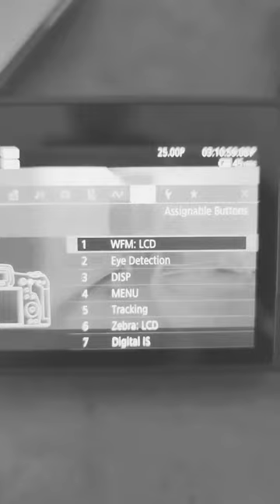Canon R5c - AF Tracking tip